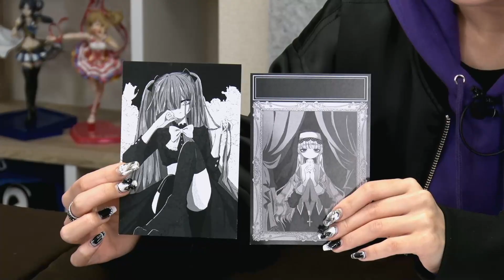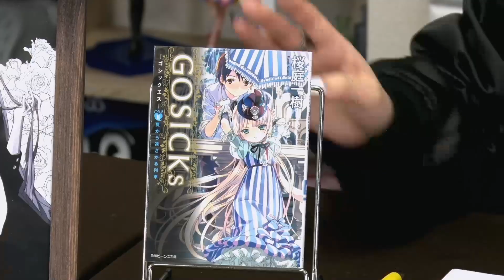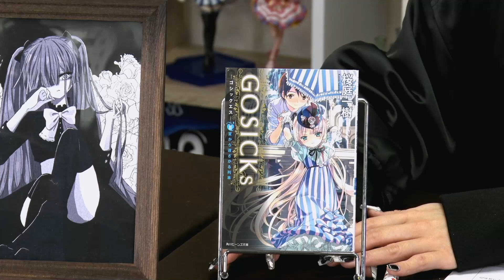川口莉奈の事務所の自動ドアが私だけ開かない件。（第3回）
この番組は、新人声優の川口莉奈さんが、
いつか事務所の自動ドアが開いてくれるその日を
夢見つつ成長していく番組です！
推奨ハッシュタグは なりだけ です！

◆出演
　川口莉奈

◆番組公式ハッシュタグ